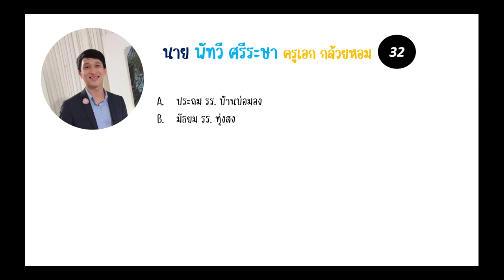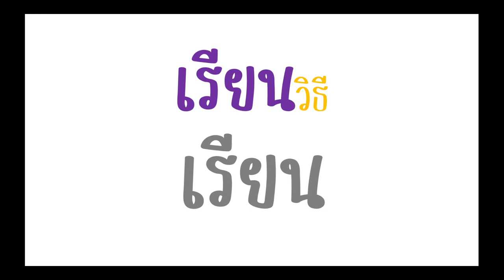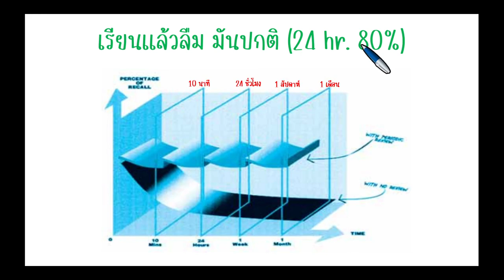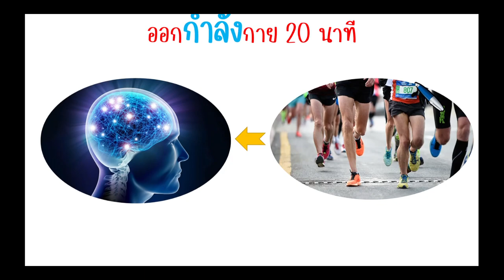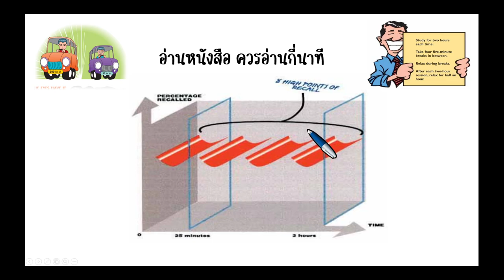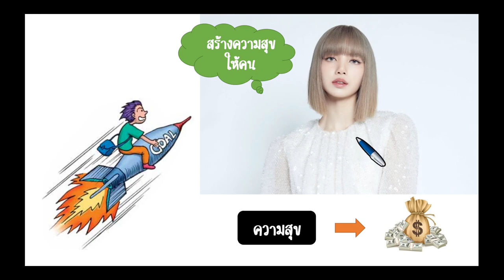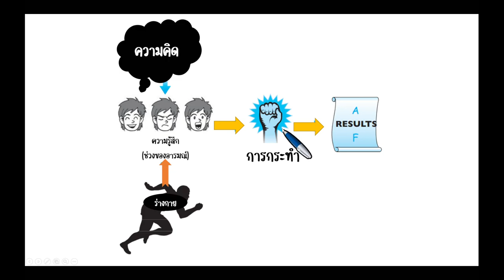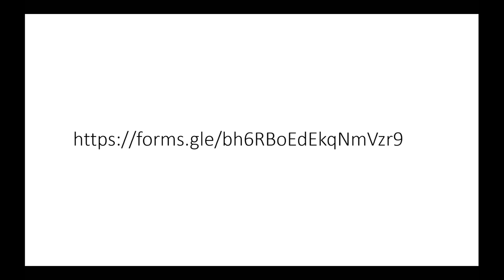คาบ 1 เรียนเก่งเรื่องกลัวๆ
เรียนอย่างไร ให้ประสบผลสำเร็จ นักเรียนเกรด 4 เขาทำกันอย่างไร